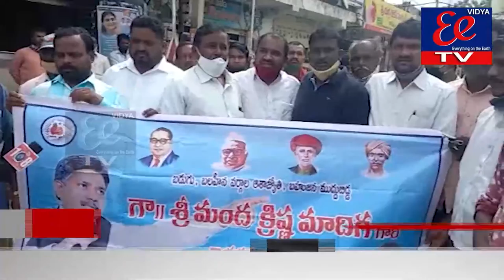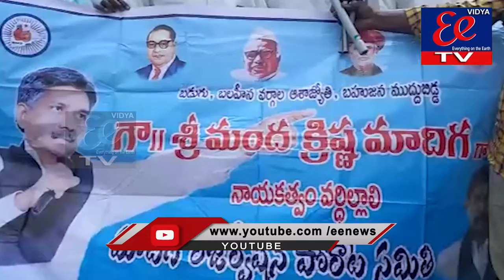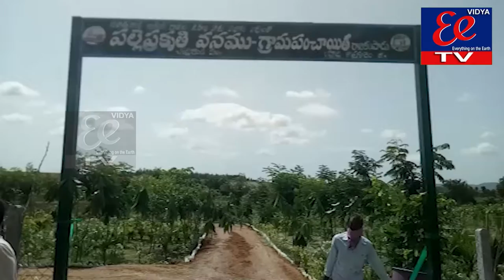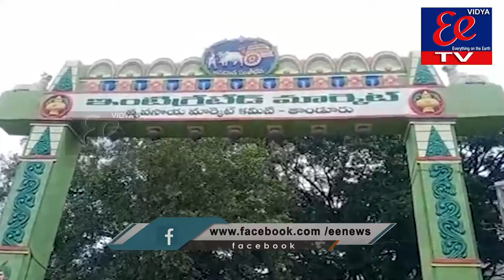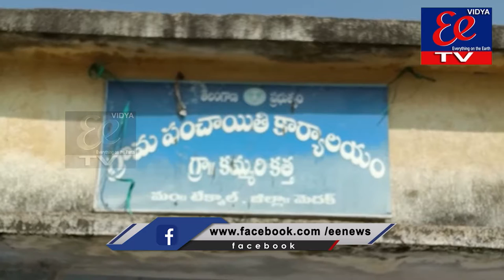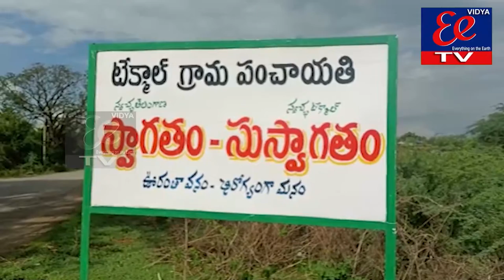News Bulletin || EE News